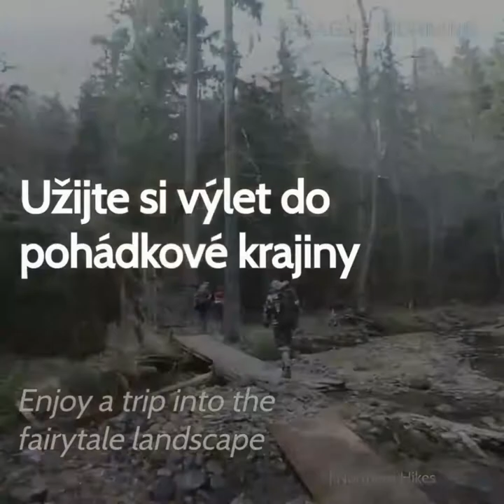The fairytale landscape of Bohemian Switzerland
Bohemian Switzerland also known as Czech Switzerland, is a picturesque region in the north-western Czech Republic.